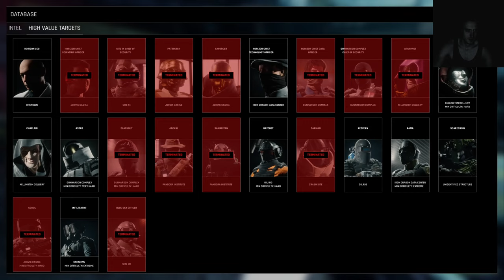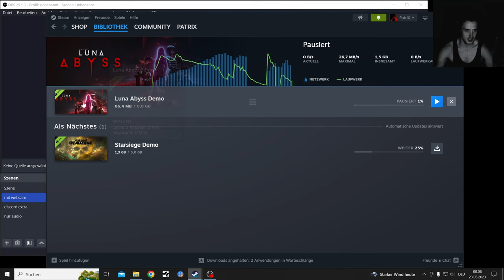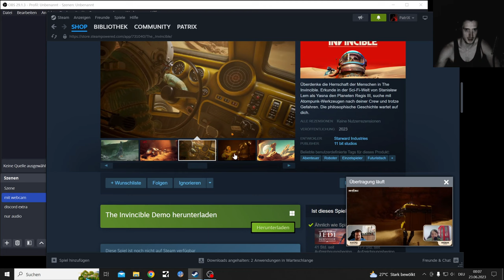Trepang2 Let's Play Very Hard Subject 83 Part 9, Boss fight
Trepang the High Action FPS Game that makes you feel like John Wick was
released on the 21.June.2023

This is a Playthrough of Trepang2